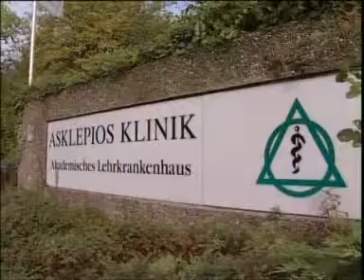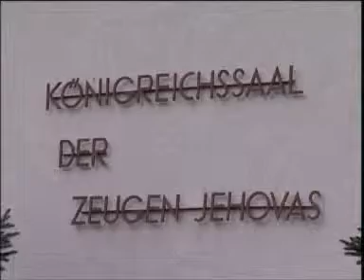2008-09-06 - Stern.de_ZJ verblutet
Da Bluttransfusionen aus religiösen Gründen untersagt sind, zudem eine Patientenverfügung bestand, in der ausdrücklich gestanden hat, dass die Frau keine Bluttransfusionen haben wollte und der Ehemann auch nicht zustimmte, "musste" diese und das Ungeborene sterben.